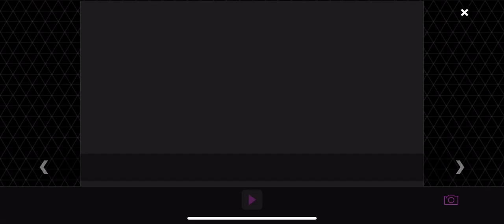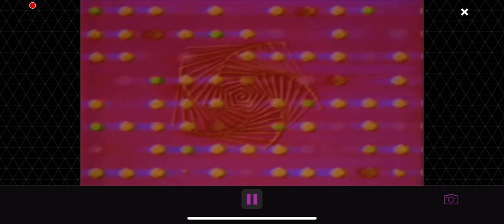The Way Life Goes by Lil Uzi Vert featuring Oh Wonder but it’s high pitched, slowed & reverb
Sounds like favsounds’s video on tiktok, only it’s a little faster.